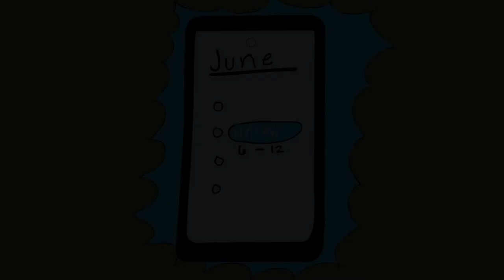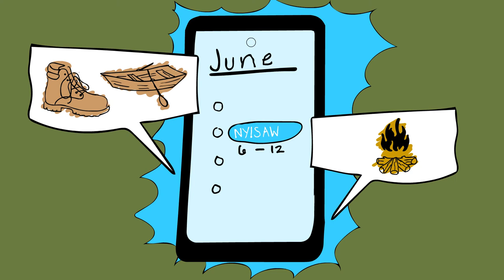New York Invasive Species Awareness Week 2022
Get ready for NYISAW 2022: June 6-12!
This video was created by the PRISM Network in observance of New York's Invasive Species Awareness Week (NYISAW). NYISAW is an education and outreach campaign aimed to raise awareness of invasive species and engage the public to take action to prevent the spread of invasive species. Events are held across New York State, to view a list of events and learn more about NYISAW.

Video Credits: Jacquelyn Briggs- LIISMA PRISM, Abigail Bezrutczyk- LIISMA PRISM, Cara Fernandes-LIISMA PRISM, Haley Gladitsch-LIISMA PRISM, Megan Pistolese-Shaw- SLELO PRISM, Dan Snider-Catskill PRISM, Hannah Coppola- Capital PRISM, Music by Dustin Shaw